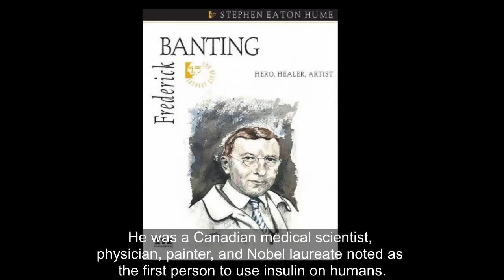Frederick Banting | Frederick Banting - Biographical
Frederick G. Banting - Biographical
Frederick Grant Banting was born on November 14, 1891, at Alliston, Ont., Canada. He was the youngest of five children of William Thompson Banting and Margaret Grant. Educated at the Public and High Schools at Alliston, he later went to the University of Toronto to study divinity, but soon transferred to the study of medicine. In 1916 he took his M.B. degree and at once joined the Canadian Army Medical Corps, and served, during the First World War, in France. In 1918 he was wounded at the battle of Cambrai and in 1919 he was awarded the Military Cross for heroism under fire.

When the war ended in 1919, Banting returned to Canada and was for a short time a medical practitioner at London, Ontario. He studied orthopaedic medicine and was, during the year 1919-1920, Resident Surgeon at the Hospital for Sick Children, Toronto. From 1920 until 1921 he did part-time teaching in orthopaedics at the University of Western Ontario at London, Canada, besides his general practice, and from 1921 until 1922 he was Lecturer in Pharmacology at the University of Toronto. In 1922 he was awarded his M.D. degree, together with a gold medal.

Earlier, however, Banting had become deeply interested in diabetes. The work of Naunyn, Minkowski, Opie, Schafer, and others had indicated that diabetes was caused by lack of a protein hormone secreted by the islands of Langerhans in the pancreas. To this hormone Schafer had given the name insulin, and it was supposed that insulin controls the metabolism of sugar, so that lack of it results in the accumulation of sugar in the blood and the excretion of the excess of sugar in the urine. Attempts to supply the missing insulin by feeding patients with fresh pancreas, or extracts of it, had failed, presumably because the protein insulin in these had been destroyed by the proteolytic enzyme of the pancreas. The problem, therefore, was how to extract insulin from the pancreas before it had been thus destroyed.

While he was considering this problem, Banting read in a medical journal an article by Moses Baron, which pointed out that, when the pancreatic duct was experimentally closed by ligatures, the cells of the pancreas which secrete trypsin degenerate, but that the islands of Langerhans remain intact. This suggested to Banting the idea that ligation of the pancreatic duct would, by destroying the cells which secrete trypsin, avoid the destruction of the insulin, so that, after sufficient time had been allowed for the degeneration of the trypsin-secreting cells, insulin might be extracted from the intact islands of Langerhans.

Determined to investigate this possibility, Banting discussed it with various people, among whom was J.J.R. Macleod, Professor of Physiology at the University of Toronto, and Macleod gave him facilities for experimental work upon it. Dr. Charles Best, then a medical student, was appointed as Banting's assistant, and together, Banting and Best started the work which was to lead to the discovery of insulin.

In 1922 Banting had been appointed Senior Demonstrator in Medicine at the University of Toronto, and in 1923 he was elected to the Banting and Best Chair of Medical Research, which had been endowed by the Legislature of the Province of Ontario. He was also appointed Honorary Consulting Physician to the Toronto General Hospital, the Hospital for Sick Children, and the Toronto Western Hospital. In the Banting and Best Institute, Banting dealt with the problems of silicosis, cancer, the mechanism of drowning and how to counteract it. During the Second World War he became greatly interested in problems connected with flying (such as blackout).

In addition to his medical degree, Banting also obtained, in 1923, the LL.D. degree (Queens) and the D.Sc. degree (Toronto). Prior to the award of the Nobel Prize in Physiology or Medicine for 1923, which he shared with Macleod, he received the Reeve Prize of the University of Toronto (1922). In 1923, the Canadian Parliament granted him a Life Annuity of $7,500. In 1928 Banting gave the Cameron Lecture in Edinburgh. He was appointed member of numerous medical academies and societies in his country and abroad, including the British and American Physiological Societies, and the American Pharmacological Society. He was knighted in 1934.

Banting married Marion Robertson in 1924; they had one child, William (b. 1928). This marriage ended in a divorce in 1932, and in 1937 Banting married Henrietta Ball.

When the Second World War broke out, he served as a liaison officer between the British and North American medical services and, while thus engaged, he was, in February 1941, killed in an air disaster in Newfoundland.